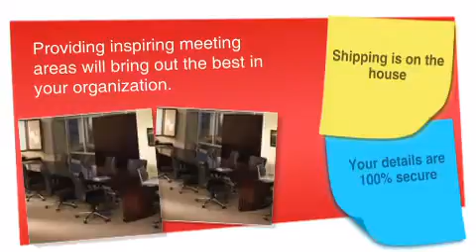Sorrento Series: 30 ft. Rectangular or Boat-Shaped Conference Table - ofconcepts.com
Sorrento Series: 30 ft. Rectangular or Boat-Shaped Conference Table is brought you

Providing inspiring meeting areas will bring out the best in your organization. Sorrento offers patent-pending modular conference tables that range from 6' to 30' and beyond as well as compact round tables that are ideal for small meeting areas or private offices. The value of these tables will amaze you with pricing almost too good to be true.